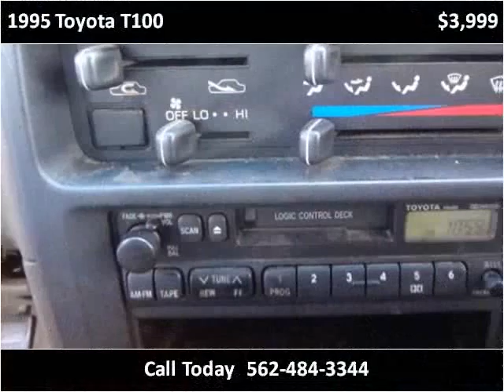1995 Toyota T100 Used Cars Norwalk CA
This 1995 Toyota T100 is available from A-Lux Auto.